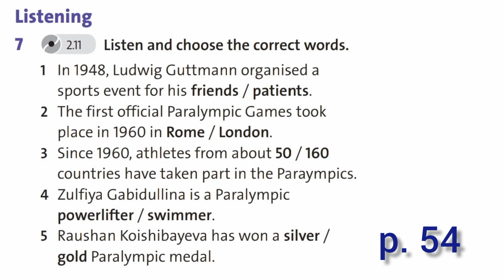English Plus 8. Module 4. REVIEW Unit 4 Ex 7 p. 54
Sport, health and exercise.
Аудио в формате видео, к уроку по учебнику English plus.
Grade 8 Student`s book by Ben Wetz Diana Pye.
Если у вас есть какие - то предложения или замечания, рекомендации и советы по каналу предлагаю ссылку на инстаграм для осуществления обратной связи: